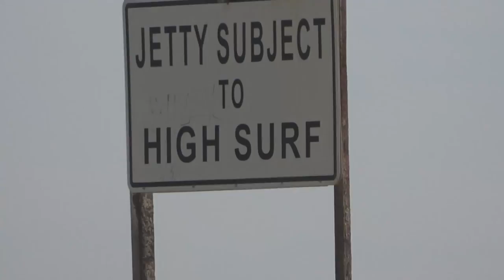THE WEDGE GOES XXL on EASTER SUNDAY - April 4th 2021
WOW WHAT A WAVE!
TREVAL PRODUCTIONS PRESENTS
IS THIS THE BEST EASTER SUNDAY AT THE WEDGE?
YOU TELL US!
MORE VIDEOS TO COME SOON!
HAPPY TO BE HERE!
THANKS FOR HAVING US YOUTUBE!
Shot by: Ally + Trev
Edited by: Trev
Shot on: @sony FDRAX53/B 4K Camcorder